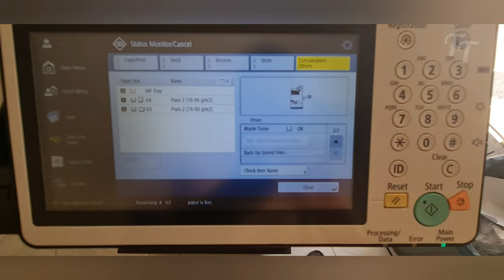How to clean Waste Toner Container in Canon imageRUNNER ADVANCE C5560i / C5550i / C5540i Printers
In this video, we're going to show you how to clean Waste Toner Container in Canon imageRUNNER ADVANCE C5560i / C5550i / C5540i / C5535i. This video is applicable to all Canon imageRUNNER ADVANCE models.
# Canon
Waste _Toner